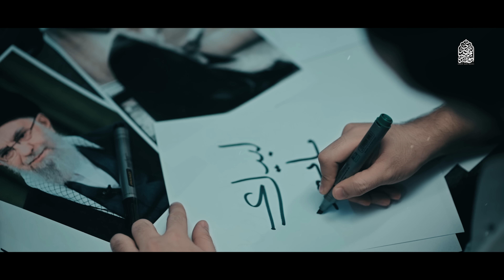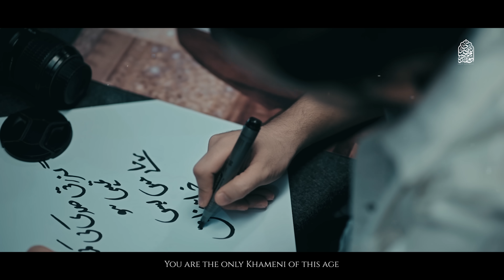Tarana 2024 | KHAT E ISHQ | Ayatollah Khamenei | Ahmed Raza Nasiri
Tarana 2024 | KHAT E ISHQ | Ayatollah Ali Khamenei | Ahmed Raza Nasri

Presents Ideloogy Of Love to the son of Zahra (sa), the supreme leader Ayatullah Syed Ali Khameini.

Title | KHAT E ISHQ
Recited and Composed | Ahmed Raza Nasiri
Poetry | Banda e Khuda
Audio | ZDS
Video | Mahmoood Ali Achoali (SRS)
Edit | Irtaza Jaffri (SRS)
Translation | Binte Ali Khaki
Manage | Muhammad Rizvi
Special thanks | Team Ahmed Raza Nasiri
Team SRS

Let's spread peace and love through our recitation.

"O Almighty Allah, You are the source of all peace and harmony. We humbly ask You to fill the hearts of all humanity with love and compassion. Remove the hatred, divisions, and conflicts that tear us apart. Unite us as one human family, bound by the common thread of kindness and respect.

Grant us the wisdom to recognize that we are all Your creation, regardless of race, religion, or nationality. Let us embrace each other with love, and may peace prevail in every corner of the world. Guide us to live in harmony, with hearts full of mercy, and hands extended in brotherhood.

O Merciful One, bless this world with tranquility, and let love be the language we all speak. Ameen."

LYRICS

گزرتی صدی کی کمائی تمھی ہو
زمانے میں بس خامنہ ای تمھی ہو

جو قلبِ علی ع  میں رہا زندگی بھر
وہ تھا درد کیسا یہ سمجھا ہے تم نے
  جو قصرِ یزیدی کو لرزا رہا ہے
وہ عابد ع کے لہجے سے  سیکھا ہے تم نے
  ولایت کی جانب رسائی تمھی ہو

فقیرانہ صحبت ، امیرانہ فطرت
 غلامانِ حیدر ع میں بوزر ہو جیسے
 زمانہ دہلتا ہے ابرو کے خم  سے
کھڑا قلبِ لشکر میں اشتر ہو جیسے
  ہاں مختار جیسے فدائی تمھی ہو

خمینی کے دل کا نصابِ محبت
مکمل تمھارے قلم نے کیا ہے
وفادار ہاتھوں سے جامِ اطاعت
مودت کے پیالے میں تم نے پیا ہے
خطِ عشق سے آشنائی تمھی ہو

وہ سید رئیسی یا ہوں حاج قاسم
شہیدوں کے ہمراہ پرواز تیری
اٹھی قدس کی  سرزمیں کے لیے جو
ہے امت کی وحدت وہ  آواز تیری
فرج کے لیے رہنمائی تمہی ہو

سراپا دعائے دل فاطمہ س تم
ہے خونِ علی میں شباہت علی ع کی
اکھاڑے گا اک ہاتھ سے بابِ خیبر
نہ بھولے گی دنیا شجاعت علی کی
نسب فاطمی ، مرتضائی تمہی ہو

جھکا سر تمھارا فقط ایک در پہ
فقیرِ دیارِ امامِ رضا ع تم
خرد آگہی فیض کی رزق روٹی
محبت سے دیتی ہیں معصومۂ قم
پئے علم فخرِ گدائی تمہی ہو

بچھڑتے ہوئے ساتھیوں کے کفن میں
سموتی ہیں آنسو جو آنکھیں تمھاری
دبی سسکیوں میں بہا قطرہ قطرہ
تو لفظوں سے خون شہیداں ہے جاری
 قلم کی مرے روشنائی تمہی ہو!

©️All Rights are reserved with Ahmed Raza Nasiri, We don't allow anyone to upload or use our content on any Website or Social Media platforms without our permission.